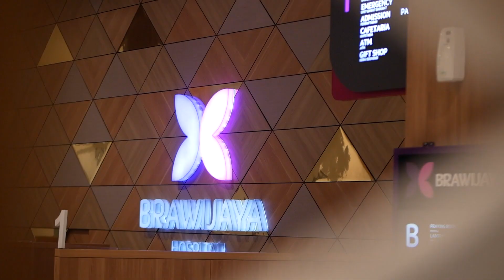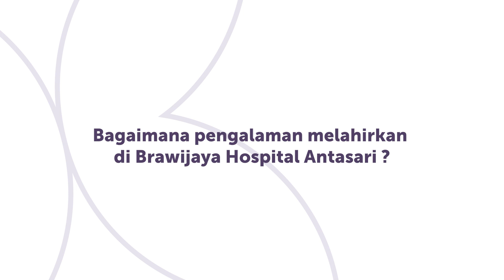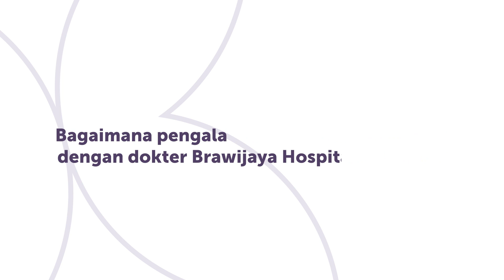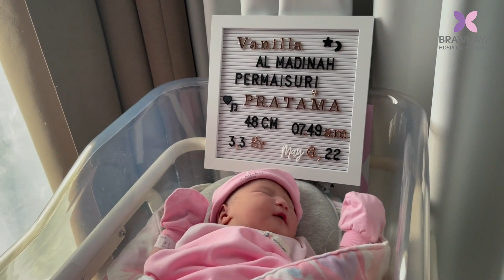Patient Story : Rosiana Dewi & Handika Pratama